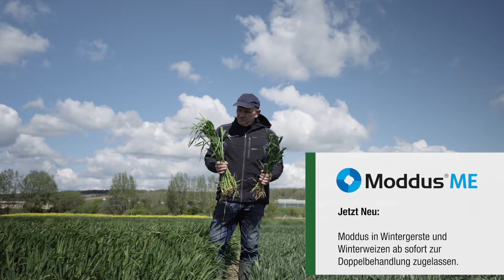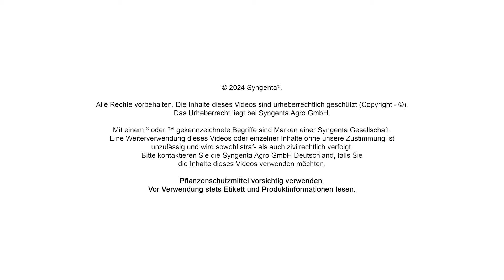Wir leben Getreide Feld-Reporter | Nord-West | Schutz der ertragsrelevanten oberen Blattetagen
Jetzt wichtig: lückenloser Schutz der ertragsrelevanten oberen Blattetagen bis hin zur Abreife.